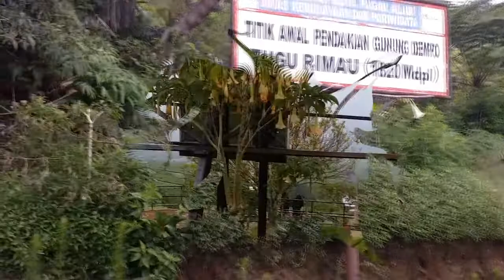Wisata Alam Gunung Dempo, Kota Pagaralam | Jangkrik masih kuat nanjak bosque 💪😍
wisata alam gunung dempo

Uji kemampuan mobil lawas sekalian berwisata menikmati pemandangan dan hawa sejuk pegunungan.

Selamat menikmati sensasi alam gunung Dempo dan terima kasih atas kunjungannya di channel ini 🙏